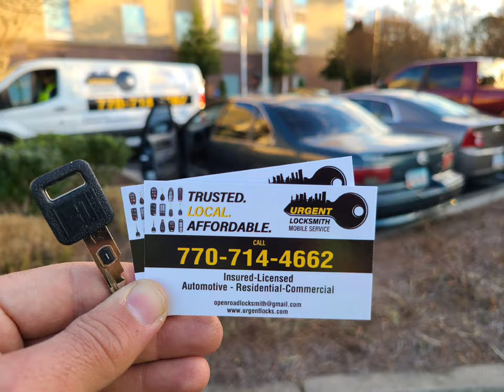Automotive Locksmith Services by Urgent locksmith atlanta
Residential Locksmith Services:
Home Lockouts Fresh Installation Deadbolt
Blind Deadbolt
House Lock Out
Lock Key Services
Door knocker Installation
High security locks & Keyless Entry
Lock Change
Rekey Locks
Repair Locks
Lock Repair
Lock Replacement
Unlock Door
Unlock Safe
Lock Installation
Patio Door Locks
Combination Keypad Locks
Mailbox Locks
Change Locks

Commercial Locksmith Services:
Business Lockouts
File Cabinet Locks
Door Lock Out
High Security Locks
Keyless Entry Locks
Key Cut
Core Locks
Panic Bar
Detex Alarm System
Lock Change, Repair, Installation
Lock Key Services
Lock Replacement
Rekey Locks
Rekey to Master Key System
Change Locks
Repair Locks
Unlock Services
Restricted Key System
Lever Locks

Automotive Locksmith Services:
Unlock Car
Make New Car Key
Rekey Locks
Car Ignition Repair
Ignition Change
Key Replacement
Keyless Remote
Key Cut
Change Door Locks
Extract Broken Key
Lock Key Services
Lock Repair
Programming Car Keys
Keyless Entry
Vats system keys
Transponder Key
Lockouts
replacement key